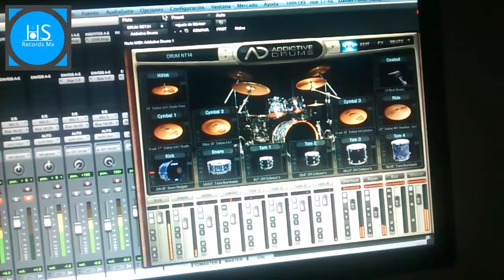BUSCANDO EL FINAL_PROMO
Promo by Norte14 y HStudio Records Mx.

SAMPLE DE BATERIA: Addictive Drums.
Bajo electrico: Daniel Perez.
Guitarra guia: Adrian Sarmiento Gordillo.

D.R. Octubre de 2014.